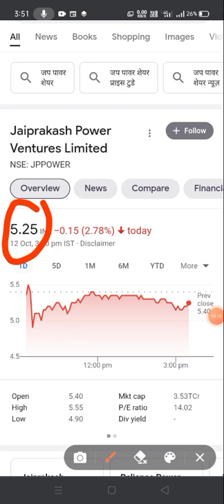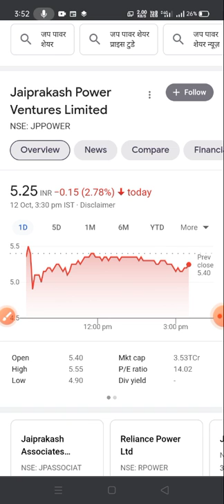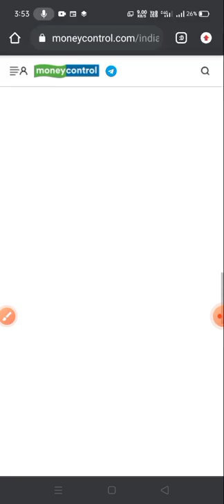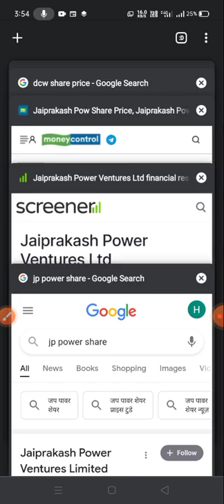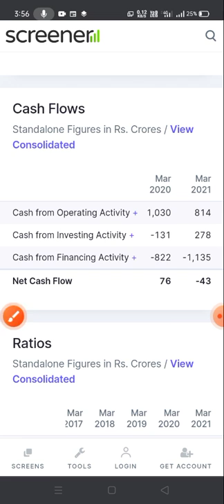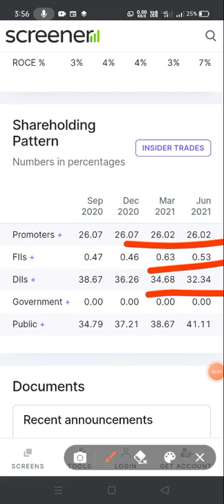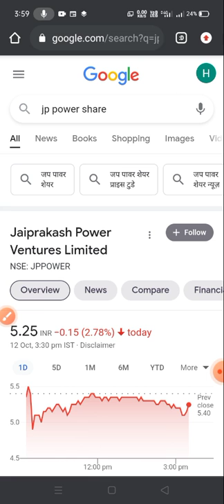Jaiprakash Power Share Latest News | JP Power Share News Today | JP Power Share Buy or SELL ?